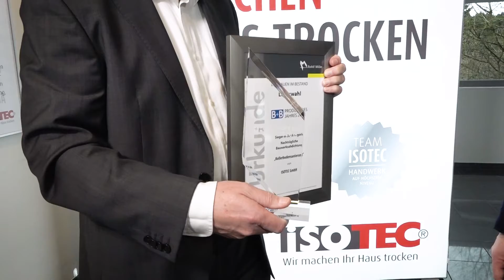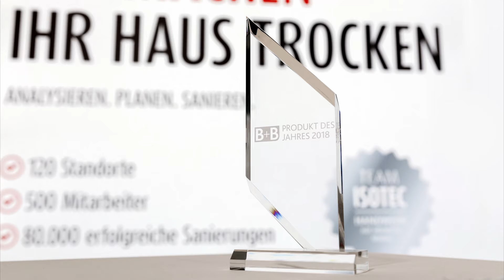ISOTEC-Kellerbodensanierung ist Produkt des Jahres 2018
Für Redaktion und Leser der Fachzeitschrift “B+B“ ist unser Gewerk die Innovation des Jahres. Mit der Kellerbodensanierung werden durchfeuchtete Kellerböden abgedichtet. Dass wir mit unserem neuen Gewerk einen technologischen Entwicklungssprung gemacht haben, ist auch der Fachwelt nicht entgangen. Die Fachzeitschrift “B+B –Bauen im Bestand“, hat ihre Leser und User abstimmen lassen, was sie für das beste Bauprodukt in Deutschland halten. In der Kategorie „Nachträgliche Bauwerksabdichtung“ wurde unsere Kellerbodensanierung mit großem Abstand zum Produkt des Jahres 2018 gewählt. „Die ISOTEC-Kellerbodensanierung ist eine echte Innovation, weil der alte Boden im Keller belassen werden kann. Das ist ein Gewerk, das man gut gebrauchen kann“, betonte B+B-Fachredakteur Michael Henke bei der Preisverleihung.
Nicht nur die Redaktion und Leser der “B+B“ sind von unserem neuen Gewerk überzeugt. Auch Gertrud Brehm aus Frankfurt ist froh darüber, „dass wir endlich einen Keller mit einem trockenen Boden haben, den wir wieder als Stau- und Lagerraum nutzen können. Und auch als Waschraum ist er jetzt so hygienisch, wie ich ihn mir immer gewünscht habe.“

Die Kellerbodensanierung macht eine vielseitige Nutzung des alten Kellers möglich. Ob Vorratsraum, Waschkeller, Hobbykeller oder Wellnessparadies.